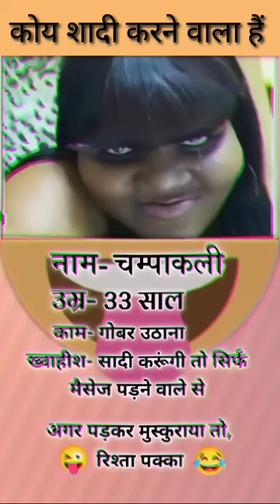Tandy wife 🤣 funny comedy Most Watch Viral Funny Video 2023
funny fnd 👌funny comedy shortvideo youtube fun challenges,